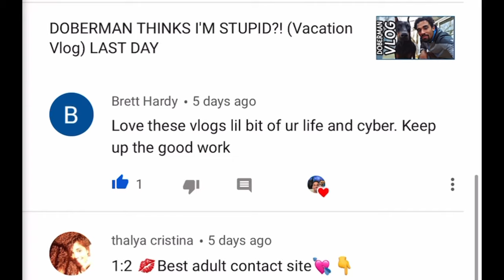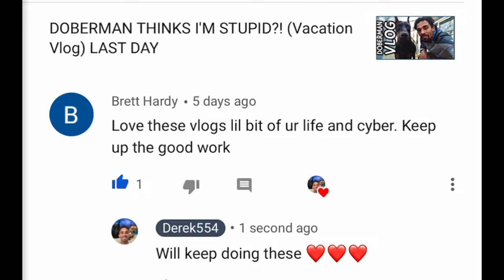Doberman the “Working” breed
What’s up guys today in this video I take you along one of my work days. I decided to show a new toy that I bought and play with the dogs on camera. I take you to one of my jobs and then you can see cyber the Doberman help me clean up after I’m done working. I am super thankful I get to take my dogs to work if I want to because of my line of work. I love to do what I do but nothing beats making YouTube videos.